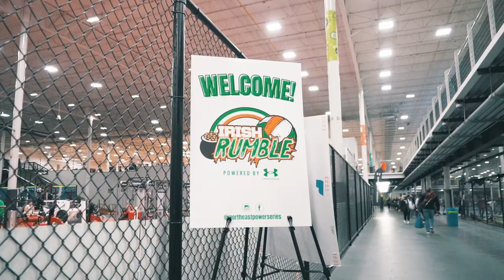Irish Rumble Volleyball Tournament 2023 at Spooky Nook Sports